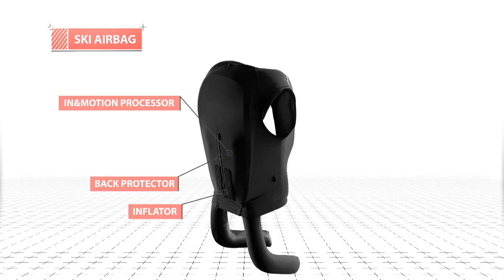This Ski Airbag Can Save You from Serious Injury | The Tech Race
Safety technology that can see an accident coming and ensure a soft landing for skiiers.

Discover the amazing technology that takes Olympians even further in the "The Tech Race"